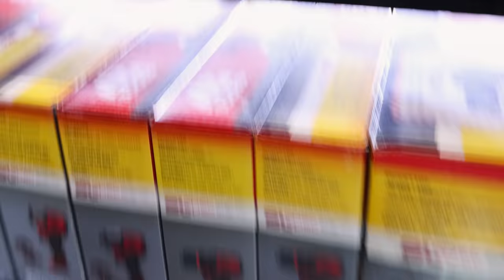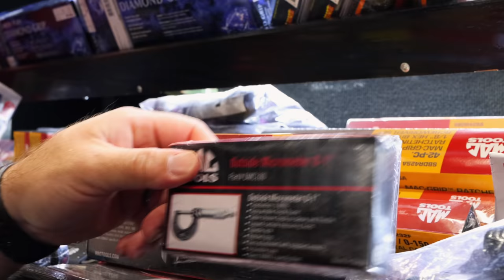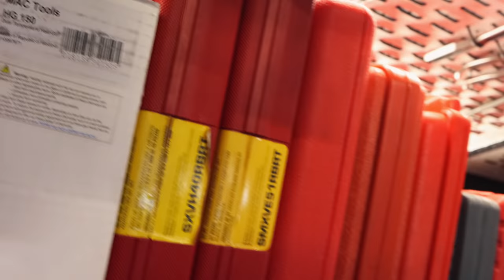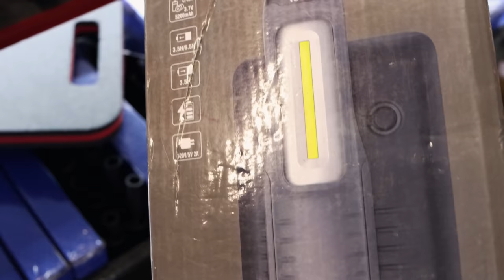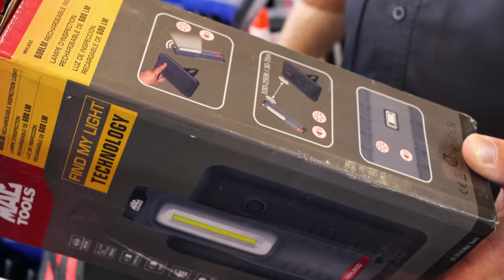Mac Tools: tool Talk and RBRT Master Sets That Cover It All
Today we visit the Mac Tools truck and Mac Daddy Michael shows us the RBRT Master Torx and Hex sets. They pretty much cover all the sizes you would ever need all in one kit, plus the Torx set has the extractors with the F.O.R. technology built in them. We talk tools and show other specials on the truck. Kick back and hang out with us on the Mac truck for a little while!

Koon Trucking
200 Davidson Dr.